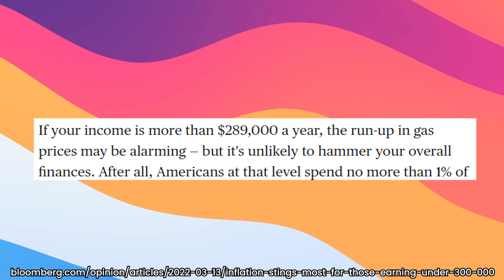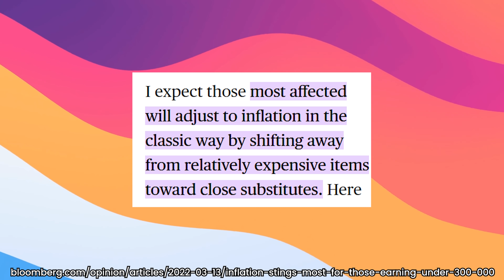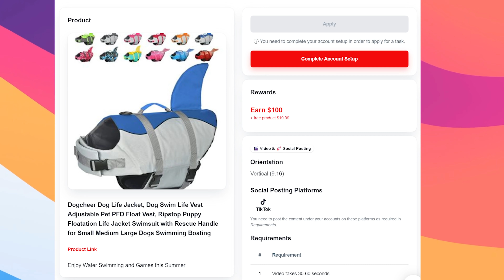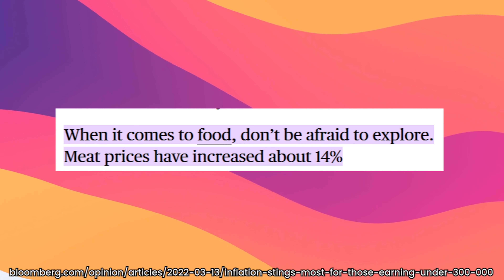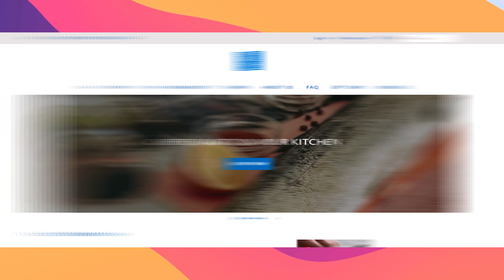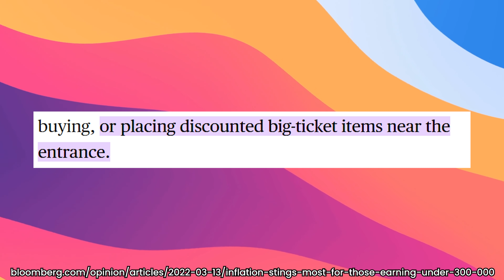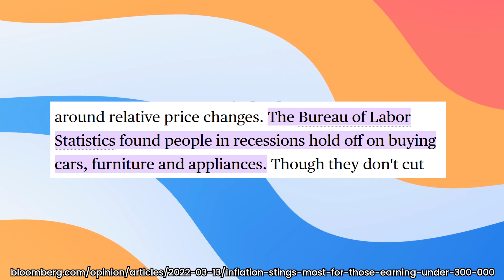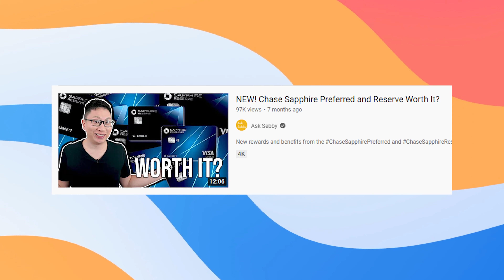Make Less Than $300,000? Good Luck w/ Inflation 😱 | Bloomberg Article Reaction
💳 Sebby's Card Picks Click "Show More" to see Ad Disclosure